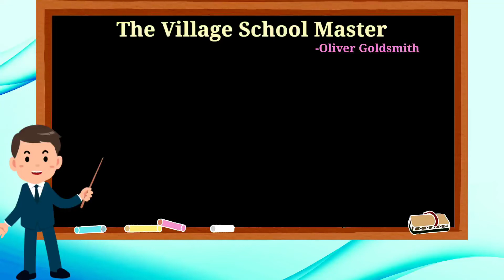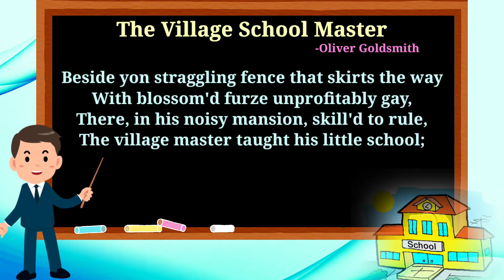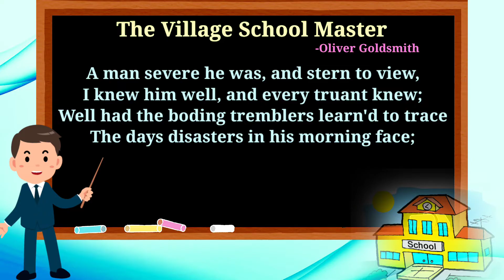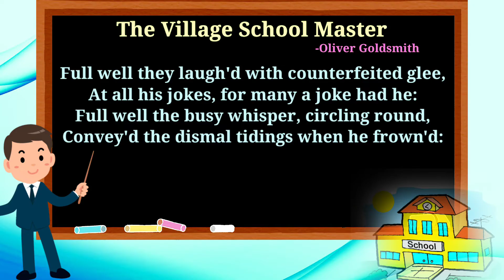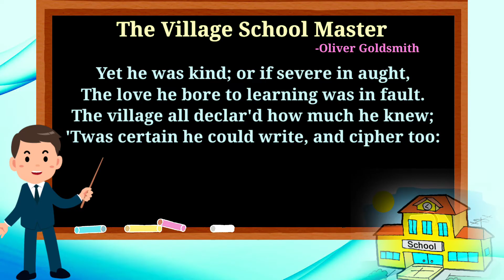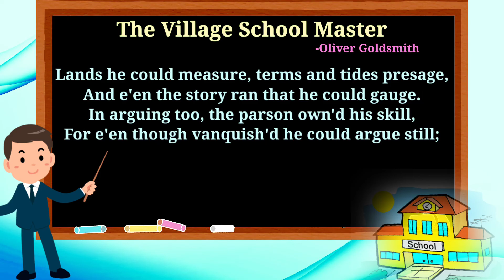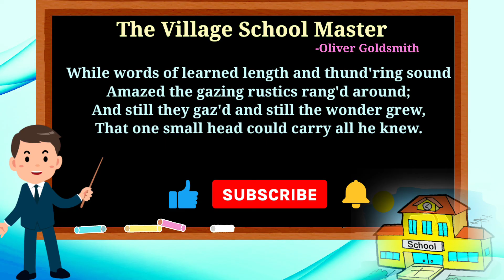The Village School Master Kannada Explanation/Summary